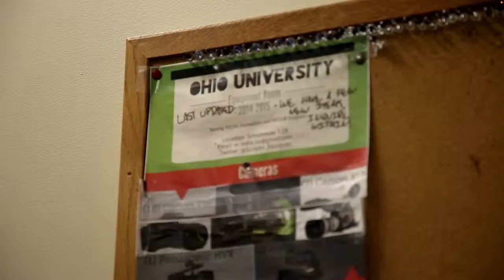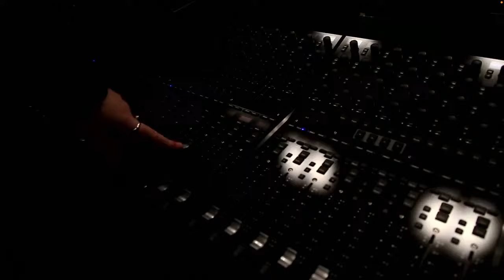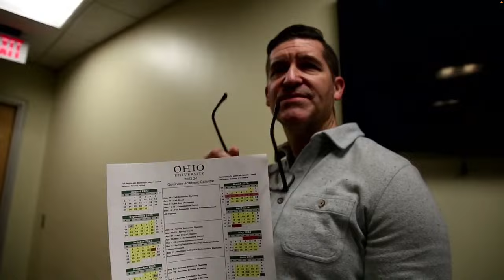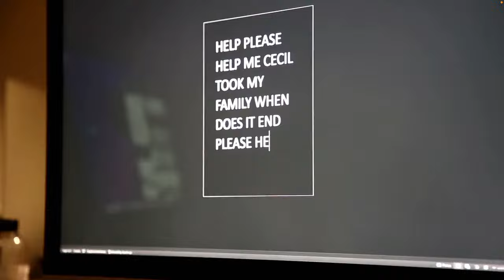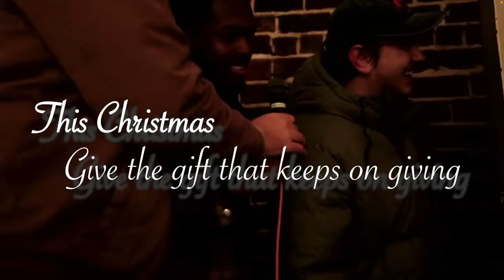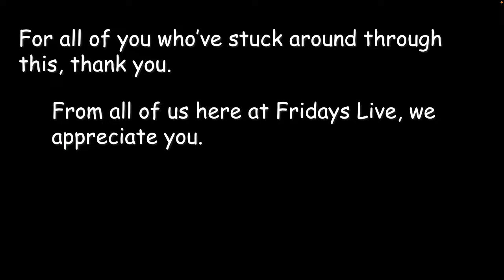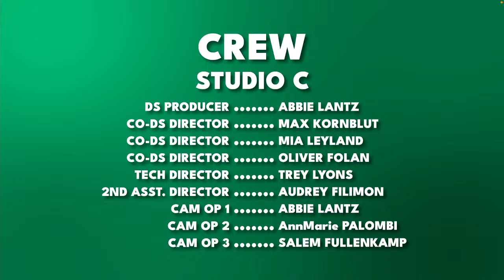Season 51 Episode 5: Miracle on Court Street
LIVE CAST
Chance Lane
Jack Linscott
Aiden Wickham
Lauren Key
Bre Reidl
Ryan Humeniuk
Sam Gottfried
Ellaina Hess
Ava Pesicka

HOST
Cecil Houser

MUSICAL GUEST
Mia Leyland

CAMERA OPERATORS
Abbie Lantz
Salem Fullenkamp
AnnMarie Palombi

SOUND OPERATORS
Ethan Dorman
Ryan Thomas

PRODUCTION ASSISTANTS
Emma Anderson
Max Kornblut
Neve Gallo

ART DEPARTMENT
Nessa Le Donne
Leo Arkus
Thomas Noel
Sam Mazza
Lyanna Smith
Felix Schmitt

CONTROL ROOM SHADOW
Connor Otte
Kyle Kerns

DIRECTOR
Allison Irey

PRODUCERS
Olivia Freeland
Lydia Smith

HEAD WRITER
Ryan Humeniuk

TECHNICAL DIRECTOR
Trey Lyons

FLOOR DIRECTOR
Zoe Harrison

Andre Young
Ava Buell

ART DIRECTOR
Nessa Le Donne

DIGITAL SHORTS PRODUCER
Abbie Lantz

DIGITAL SHORTS DIRECTORS
Max Kornblut
Oliver Folan
Mia Leyland

SEGMENT PRODUCER
Lauren Key

MARKETING AND MEDIA DIRECTOR
Hiley Kresse

2ND ASSISTANT DIRECTOR
Audrey Filimon

DIGITAL CAST
Cecil Houser
Max Kornblut
Olivia Freeland
Ethan Dorman
Kyle Kerns
Connor Otte
Bre Reidl
Trey Lyons
Lily Sellars
Matthew Campbell
Aiden Wickham
Thomas Noel
Ryan Thomas

DIGITAL CREW
Max Kornblut
Oliver Folan
Lydia Smith
Connor Otte
Trey Lyons
Lauren Key
Olivia Freeland
Kyle Kerns
Ethan Dorman
Emma Anderson
Neve Gallo

EDITORS
Max Kornblut
Oliver Folan
Lydia Smith
Olivia Freeland
Bre Reidl
Ethan Dorman
Allison Irey
Lauren Key
Andre Young
Ryann Davis

HYPE GUY
Sydney Yoder

Andie Walla
Gabe Ross
Stephanie & Steve Guerrieri